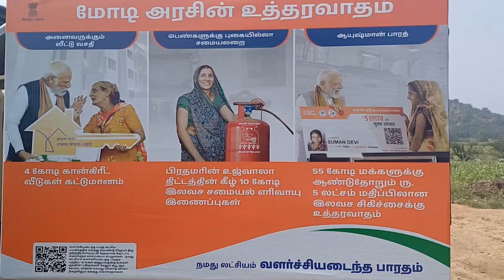பெரம்பலூர் மாவட்டத்தில் மத்திய அரசின் நமது லட்சியம் வளர்ச்சி அடைந்த பாரதம் யாத்திரை நடைபெற்றது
பெரம்பலூர் மாவட்டம், நாட்டார்மங்கலத்தில் வேளாண் அறிவியல் மையம் சார்பில் நமது லட்சியம் வளர்ச்சி அடைந்த பாரதம் யாத்திரையின் கீழ் விழிப்புணர்வு நிகழ்ச்சி நடைபெற்றது